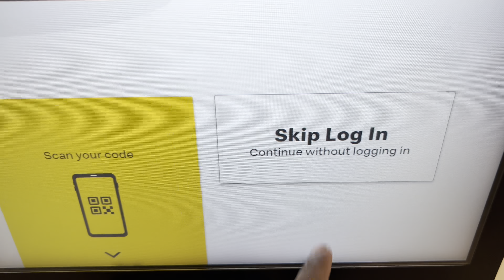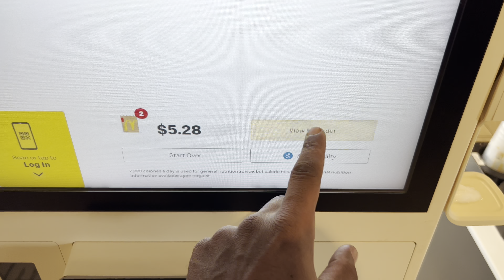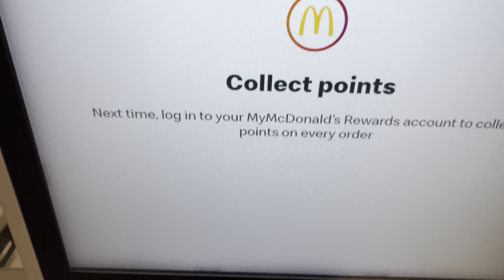Driving Up North For Deliveries